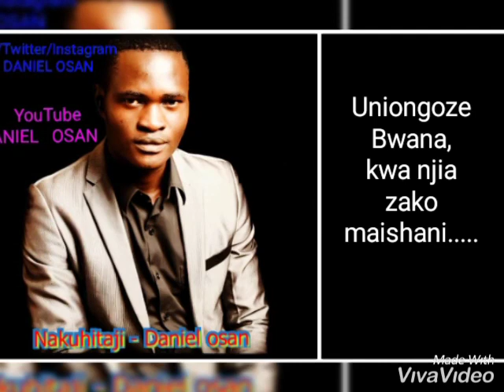Nakuhitaji by Daniel Osan